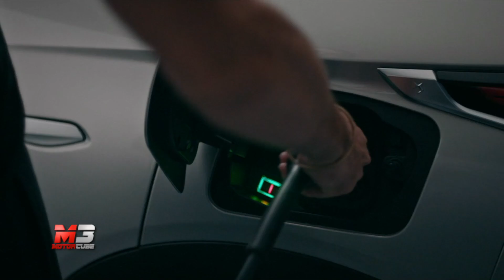NEW DS3 CROSSBACK 2019 - FIRST TEST DRIVE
Ecco il nostro test drive della nuova di casa Ds: la DS3 Crossback!

Subtitles available for all languages:
- Press ۞
- Press subtitles
- Choose Italian
- Press translate
- choose Language